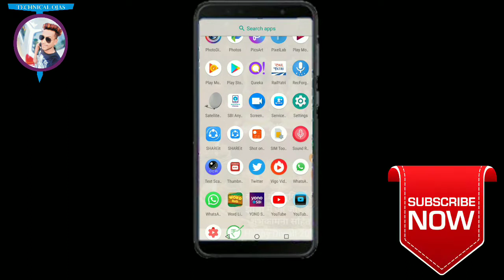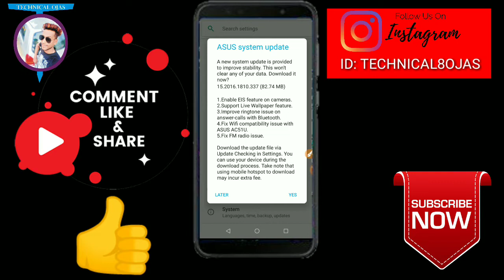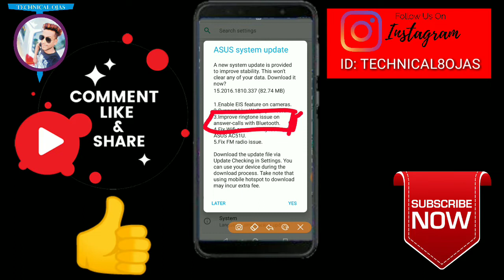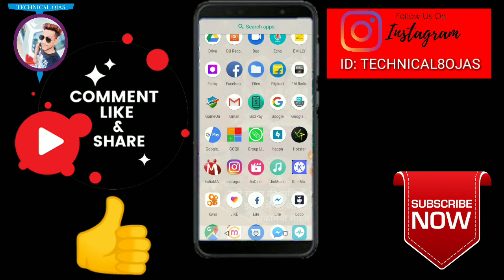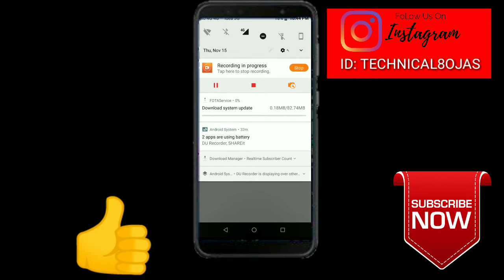ASUS ZENFONE MAX PRO M1 OFFICIAL EIS UPDATE | 82.74MB 15 NOVEMBER UPDATE | LIVE WALLPAPER MAX PRO M1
SO GUYS IN THIS VIDEO I'M GOINH TO FAMILIATE ALL OF U WITH THE 🤗LATEST ASUS ZENFONE MAX PRO M1 UPDATE🤗
   IN THIS UPDATE WILL GET 👍OFFICIAL EIS ON ASUS ZENFONE MAX PRO M1👍
    THIS ASUS ZENFONE MAX PRO M1 LATEST UPDATE RELEASED ON 15TH NOVEMBER 2018 AND ITS SIZE IS 82.74 MB.

AUTOSAVEUIDAI SECURITY के लिए नीचे दी वीडियो ज़रूर देखे

*क्या करें अगर सेव हो गया UIDAI नाम का कॉन्टैक्ट अपने आप ।। SECURITY TIPS ABOUT AUTO SAVE UIDAI NUMBER || HOW TO LOCK AADHAR DATA ||*
         ALSO WATCH

👍*ASUS ZENFONE MAX PRO M1 LATEST(NEW) 66.76 MB 20 JULY 2018 AND CAMERA AFTER UPDATE REVIEW WATCH*

👍*MANUAL EIS YA OIS ON ASUS ZENFONE MAX PRO ME AFTER LATEST 20 JULY 2018 UPDATE VIDEO STABLIZED*

दोस्तों अगर आपको ये वीडियो पसंद आती है तो इसे एक LIKE तो ज़रूर कीजिये और SHARE कीजिये जिससे आपके इस भाई का चैनल भी ग्रो कर सके

RELATED TOPICS-

ASUS ZENFONE MAX PRO M1 62.19MB UPDATE,
ASUS ZENFONE MAX PRO M1 18TH SEPTEMBER 62.19MB UPDATE,
ASUS ZENFONE MAX PRO M1 18TH SEPTEMBER 66MB UPDATE,
ASUS ZENFONE MAX PRO M1 19TH SEPTEMBER 62.19MB UPDATE,
ASUS ZENFONE MAX PRO M1 19TH SEPTEMBER 66MB UPDATE,
ASUS ZENFONE MAX PRO M1 5th SEPTEMBER 66.45MB OR 524 .55MB OR 67MB LATEST UPDATE WITH CAMERA SAMPLES,
ASUS ZENFONE MAX PRO M1 LATEST UPDATE,
ASUS ZENFONE MAX PRO M1 AUGUST UPDATE,
MAX PRO M1 NEW UPDATE,
ASUS ZENFONE MAX PRO M1 66.67MB UPDATE,
ASUS ZENFONE MAX PRO M1 6GB VARIANT LATEST UPDATE,
ASUS ZENFONE MAX PRO M1 FULL CAMERA REVIEW AFTER UPDATE,
FINGERPRINT AFTER 583MB ASUS MAX PRO M1 UPDATE,
EIS ON ASUS ZENFONE MAX PRO M1,
VIDEO STABILIZATION ON MAX PRO M1,
CAMERA REVIEW AFTER 523.68MB ASUS MAX PRO M1 UPDATE,
REDMI NOTE 5 PRO VS ASUS ZENFONE MAX PRO M1 3GB,
REDMI NOTE 5 PRO VS ASUS ZENFONE MAX PRO M1 4GB,
REDMI NOTE 5 PRO VS ASUS ZENFONE MAX PRO M1 6GB,
REDMI NOTE 5 PRO VS ASUS ZENFONE MAX PRO M1 CAMERA REVIEW,
ASUS ZENFONE MAX PRO M1 VS OPPO REALME ONE VS OPPO REALME 2,
REALME 2 VS ASUS ZENFONE MAX PRO M1,
REALME 2 CAMERA VS ASUS MAX PRO M1 6GB CAMERA,
ASUS ZENFONE MAX PRO M1 6GB UNBOXING,
ASUS ZENFONE MAX PRO M1 3GB VARIENT PRICE CAMERA LAUNCH UNBOXING FULL REVIEW,
TECHNICAL GURUJI ASUS ZENFONE MAX PRO M1,
GADGETS WALA ASUS ZENFONE MAX PRO M1 LATEST UPDATE,
TOP YOUTUBER-
TECHNICAL DOST, TECHNICAL GURUJI,GADGETS WALA, TECHNICAL SHARMAJI,GIZMO GYAN,PHONE RADAR,
ASUS ZENFONE MAX PRO M1 66.76MB 20 JULY UPDATE,
ASUS ZENFONE MAX PRO M1 SECURITY PATCH,
AUGUST SECURITY PATCH IN ASUS ZENFONE MAX PRO M1,
GOOGLE CAMERA ON ASUS ZENFONE MAX PRO M1 WITHOUT ROOT,
NO ROOT GOOGLE PIXEL 2 ON ASUS ZENFONE MAX PRO M1,
WHY ASUS ZENFONE MAX PRO M1 LATE UPDATES,
REALITY OF ASUS MAX PRO M1 LATE UPDATES,
FINGERPRINT SCANNER OF ASUS ZENFONE MAX PRO M1 AFTER UPDATE,
ASUS ZENFONE MAX PRO M1 FINGERPRINT SCANNER VS REDMI NOTE 5 PRO,
ANDROID P ON ASUS ZENFONE MAX PRO M1,
ASUS ZENFONE MAX PRO M1 ANDORID PIE UNOFFICIAL,
ANDROID PIE ON ASUS MAX PRO M1 VS REDMU NOTE 5 PRO,
OLD PHONE APP OF ASUS ZENFONE MAX PRO M1,
NEW PHONE APP AFTER ASUS MAX PRO ME AUGUST UPDATE,
ASUS ZENFONE MAX PRO M1 14 JULY UPDATE,
ASUS MAX PRO M1 FIRST AND LATEST UPDATE ,
ASUS ZENFONE MAX PRO M1 414MB 14JULY UPDATE FULL REVIEW,
ASUS ZENFONE MAX PRO M1(6GB) 27JULY LATEST (NEW) 66 .05{67}MB FOTA AFTER UPDATE CAMERA SAMPLES,